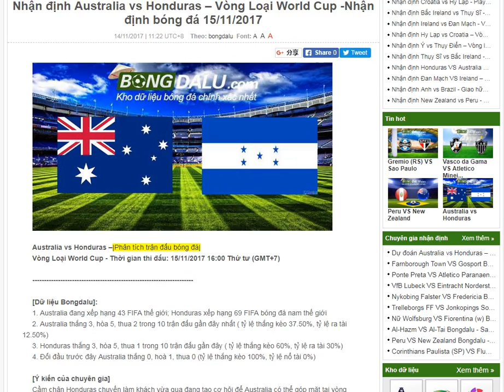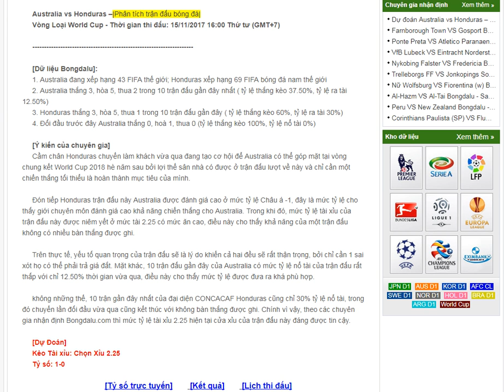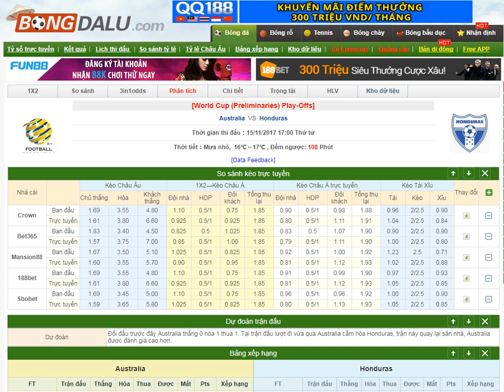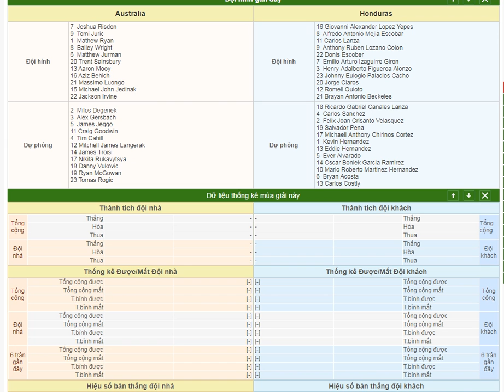Australia vs Honduras – Vòng Loại World Cup15/11/2017- Bongdalu-tỷ lệ trực tuyến